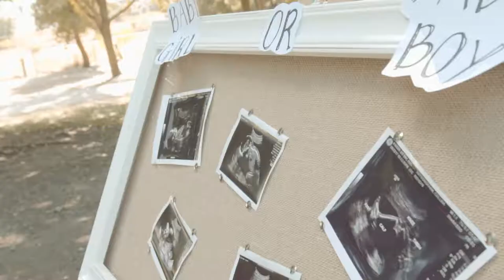The Reveal 2k17 | Sony A7s ii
Yesterday was a day to share are friends and family that god has blessed the family of a new coming angel. My beautiful niece @collina_xaysongkham and her fiancé @tmora19 are blessed to be having a baby boy soon. The reveal was to answer everyone's question, "Is a boy or girl?" Please enjoy this experience with us.